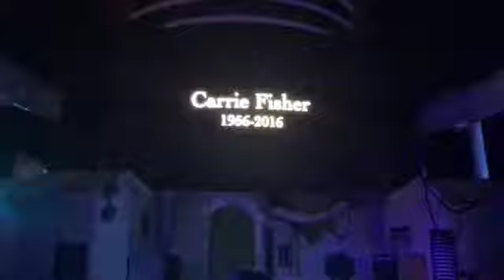Carrie Fisher Tribute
This video is about Carrie Fisher Tribute